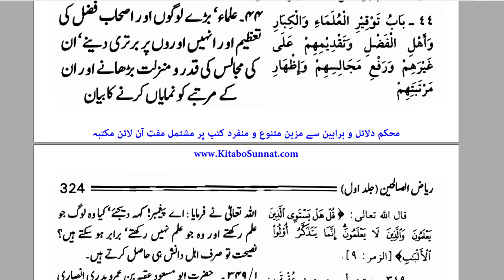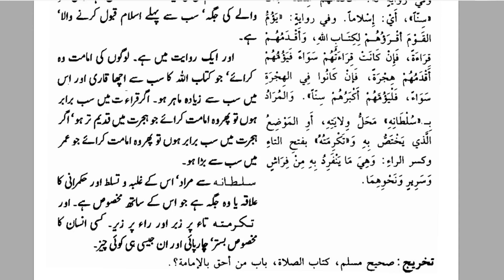Ustad Ka Ehtraam Karna || By Dr Farhat Hashmi